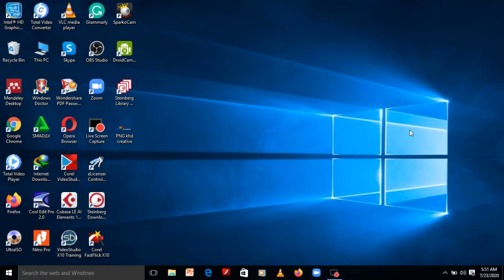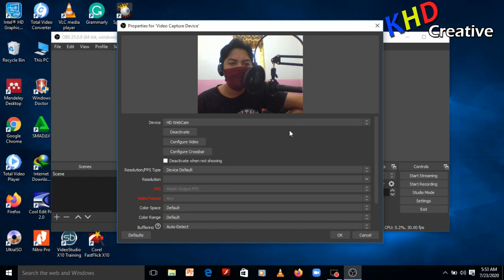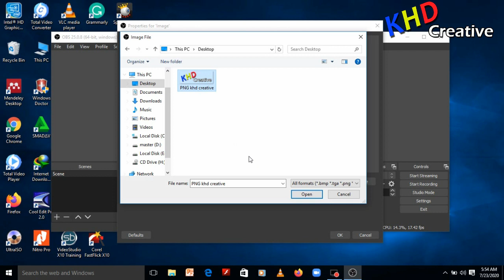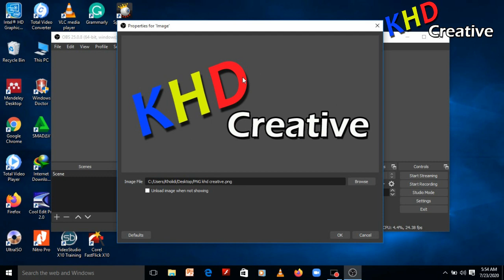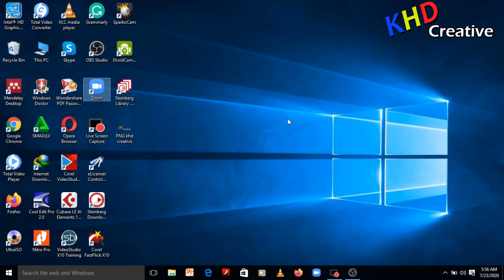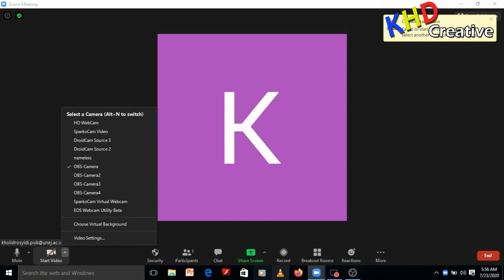PASTI NYAMBUNG I Cara tepat menghubungkan OBS ke Zoom / how to connect obs to zoom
Tutorial kali ini adalah cara tepat menghubungkan OBS ke zoom meeting/ how to connect obs to zoom Untuk tutorial live streaming zoom ke youtube